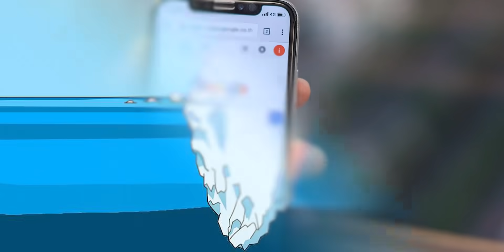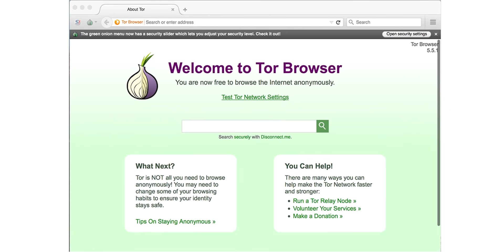ডার্ক ওয়েব সম্পর্কে যা জানি সব ভুল? - Myths about Dark/Deep Web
Dark and deep web has always been a topic of mystery and fear. As complicated as it sound the dark web runs very simply. Over the years we have developed some misconceptions about dark web and deep web. Today I will attempt to debunk those myths for you. Please watch it till the end to get a clear picture.